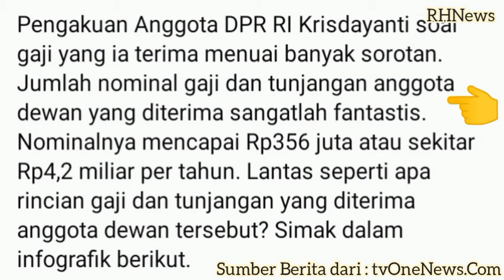GAJI dan TUNJANGAN Anggota DPR 4,2M per Tahun - Versi KRISDAYANTI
GAJI dan TUNJANGAN Anggota DPR 4,2M per Tahun
Versi KRISDAYANTI

Sumber Berita dari : tvOneNews.Com